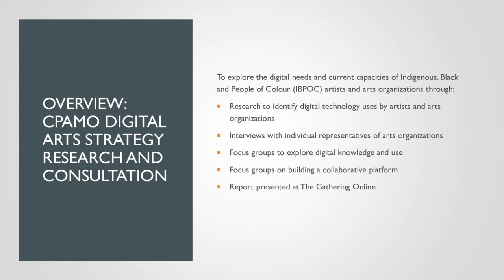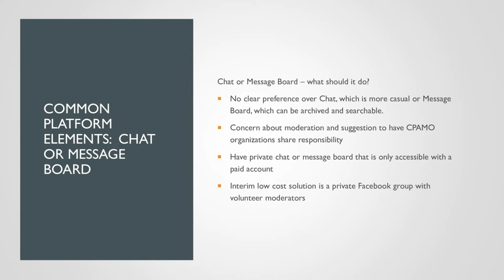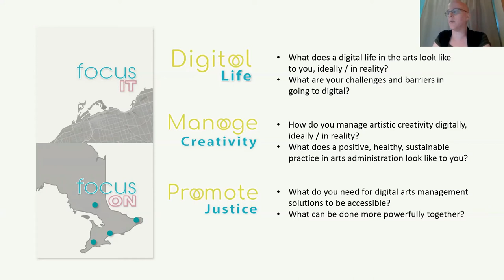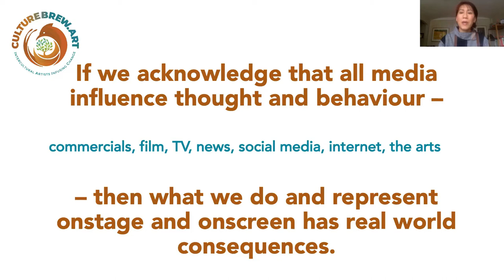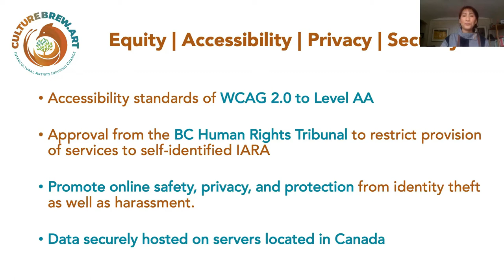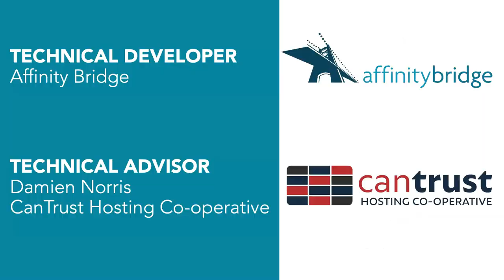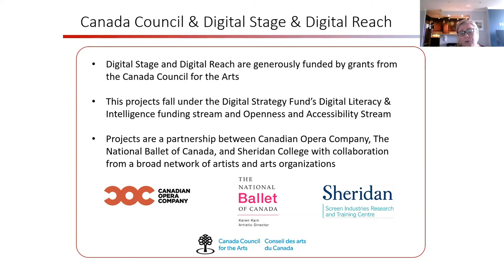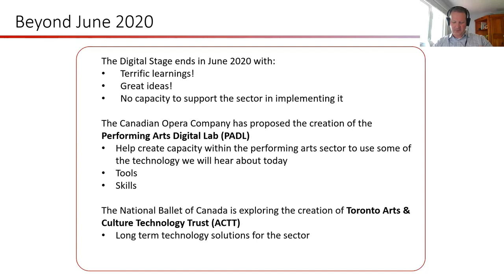The Importance of Digital Research and Prototyping: CPAMO IBPOC Digital Strategy report launch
Part of the The Gathering: Online

Recorded: June 4, 2020 | 1-4pm via Zoom

Cultural Pluralism in the Arts Movement Ontario (CPAMO) received funding from Canada Council to develop a digital arts strategy for the IBPOC (Indigenous, Black and People of Colour) artists and arts organizations who are part of CPAMO’s community.  The project included a Landscape Study of digital use by arts organizations, Focus Groups, interviews and surveys to consult with IBPOC artists and arts organizations and the development of a plan for a Collaborative Digital Platform based on the research and consultation. This online discussion will animate the digital space with the findings of the consultation and will invite other art sector practitioners to share their own research and findings.  Join us for a lively conversation on the Arts sector and the digital world!

Panelists:
Perry Voulgaris and Kelly Lynne  Ashton, CPAMO
Valerie Sing Turner and Anju Singh, CultureBrew.Art
Amy Mushinski, Canadian Opera Company
Sean Lee and Victoria Anne Warner, Tangled Art + Disability
Christopher Sonnemann, The National Ballet of Canada
Jessa Agilo, ArtsPond

Cultural Pluralism in the Arts Movement Ontario (CPAMO) is supported by the Canada Council for the Arts, Ontario Arts Council, Toronto Arts Council, the Ontario Ministry of Citizenship and Immigration, English Testing Canada and Barrett and Welsh.